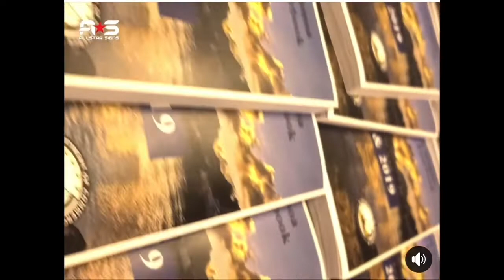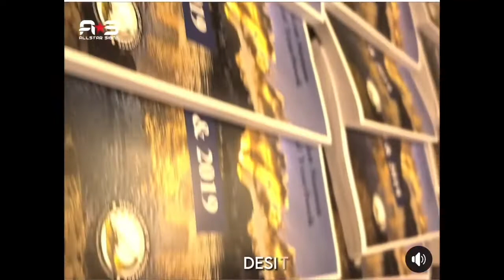ALL Star ⭐️ in American Samoa 🇦🇸 2022